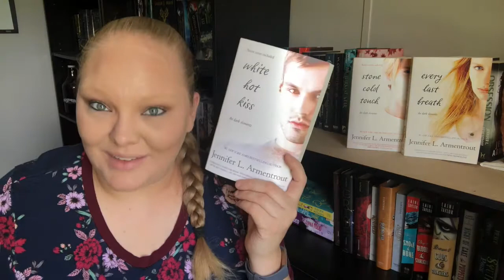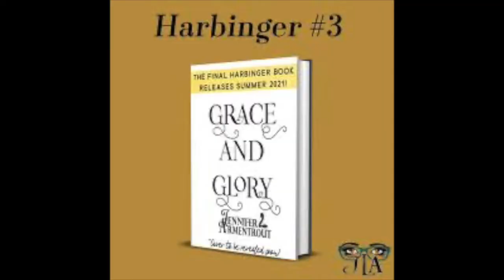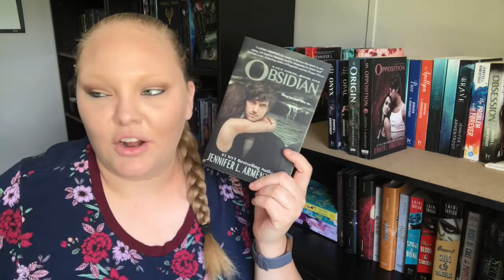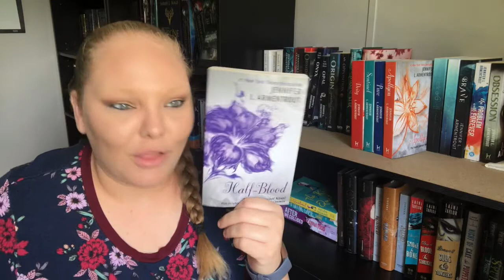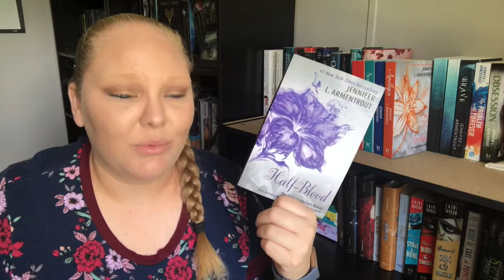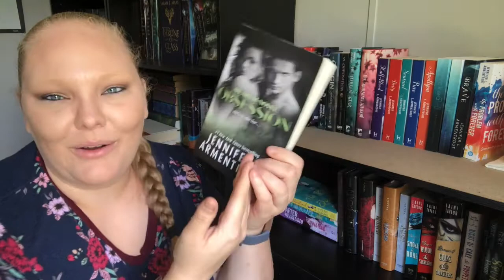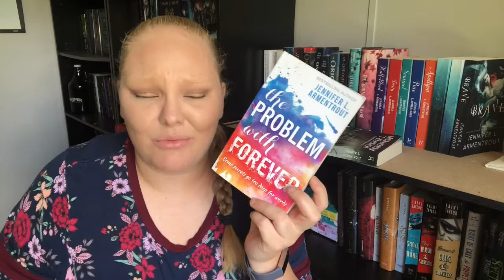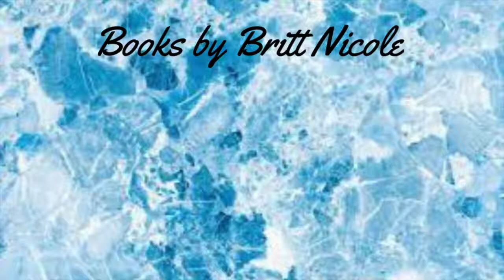How to read Jennifer L. Armentrout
Hey Everyone,

This is just a recommendation video on how I would read Jennifer L. Armentrout's books. I love her writing so much and she has so many books coming out this year that I am so excited for.